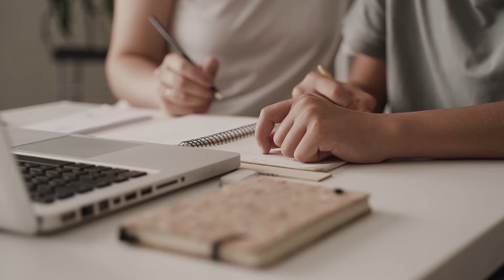Mathis “J’ai fini 19ème à HEC Paris” (témoignage et conseils !)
Mathis, étudiant en première année du Programme Grande Ecole de HEC Paris après une classe prépa nous livre de précieux conseils sur sa réussite lors des concours ! Arrivé 19ème lors des écrits après une prépa ECT, il revient sur sa très belle performance aux concours HEC Paris pour Mister Prépa ! 🏆

🎬 DÉCOUPAGE 🎬

00:00 : Introduction
00:14 : Comment as-tu découvert la prépa ECT au lycée et pourquoi tu l'as choisie ?
00:50 : Les différences entre la prépa et le lycée ?
01:31 : Quelles étaient tes matières fortes ? Et pourquoi ?
01:52 : Comment organisais-tu ton planning de travail en 2A ?
02:38 : Tu as fini 19 ème à HEC Paris, Donne-nous tes conseils par matière  !
06:15 : Parle-nous du jour de tes résultats d'admissibilité
06:50 : Comment as-tu préparé les oraux d'HEC ?
07:30 : Parle-nous de tes oraux à HEC : Déroulé, Épreuves, Anecdotes
08:33 : Parle-nous du jour où tu découvres..."Admis à HEC" !
09:12 : Ta première année à HEC Paris
09:55 : Les prochaines étapes durant ton cursus à HEC ?
10:38 : Que veux-tu faire après HEC ?

📚QU’EST-CE QUE MISTER PRÉPA📚
Mister Prépa est un média de référence pour les étudiants de classes préparatoires voie ECG, ECT, ENS & Littéraires qui produit du contenu 100% GRATUIT pour vous accompagner vers la réussite !

▶️ Echangez sur Discord avec des étudiants ayant cartonné aux concours ! Plein d'exclusivités comme des cours gratuits, des lives par matière sont prévus, et bien plus encore !